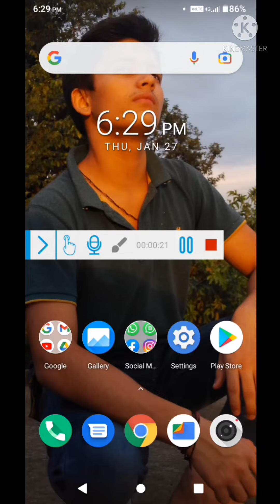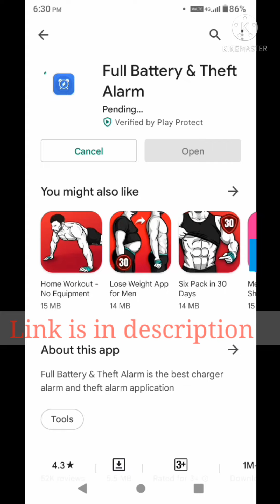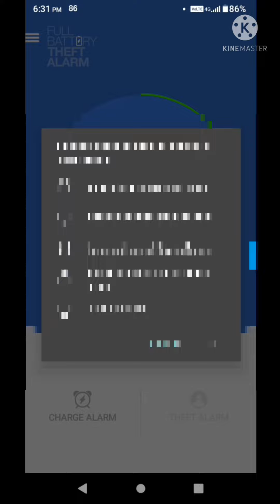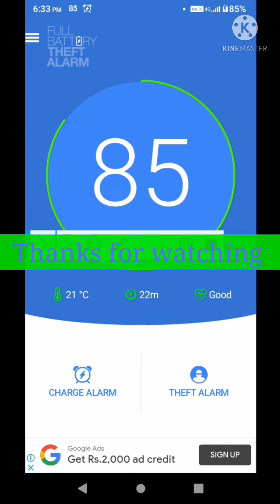How to Set Battery Alarm in Android | Battery Full होने पर Alarm बजेगा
Mobile phone और Mobile phone की Battery को खराब होने से बचाने के लिए Charge Alarm and Theft Alarm Application ka use कैसे करें. ?

Hello Dosto दोस्तों आज की इस video में मैं आप लोगों को बताने वाला हूं कि कैसे आप अपने Mobile phone की Battery को खराब होने से बचा सकते हो एक कमाल की Application की मदद से दोस्तों इस App में आपको एक Alarm tone देखने को मिलता है ! जब भी आपका Mobile phone 700% Charge हो जाता है तब Mobile phone में Alarm बजने लगता है जिससे आपको यह पता चल जाता है कि आपका Mobile phone 100% चार्ज हो गया है दोस्तों अगर आप भी चाहते इस App का used करना तो इस video को पूरा जरूर देखिएगा...!!

Keywords.

Full Battery Alarm

Battery Full Alarm

Battery Protector

Full Battrey Alert

Full Battery Notification

Full battery theft alarm

Tech helper Mantu

Charge alarm and theft alarm

Best app for charging

Battery and phone sever

Mobile phone charging alarm,